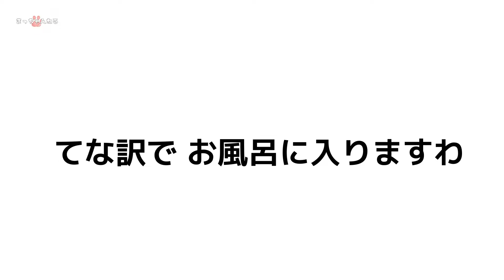【老犬】騒いでいる中でも何事もないかのように振る舞う老犬の貫禄よwww～多頭飼い～チワワ シーズー ミニチュアピンシャー トイプードル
かわいい入浴の日常

※月・水・金【変更あり】

☆プレゼントの受付は事務所ではなく、こちらからお願いいたします。
　（直接届くプレゼント専用のPreboを利用しています）

ーーーーーーーーーーーーーーーーーーーーーーーーーーーーーーー　　　　　　　 　　 　　nello しゃべる　性格 　穏やか 　かわいい 　癒し 　チワワ　 シーズー　ミニチュアピンシャー　トイプードル　ペット動画　vlog 　 日常